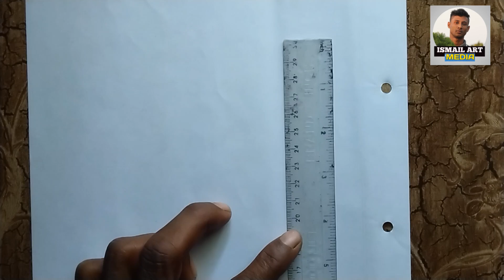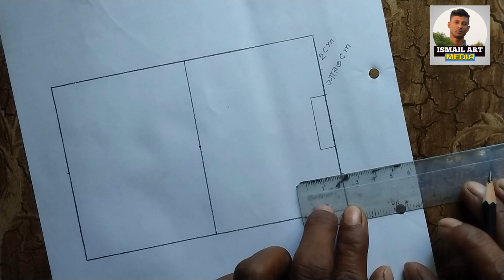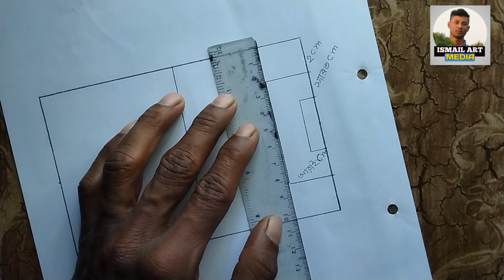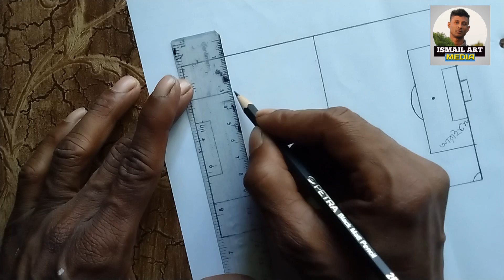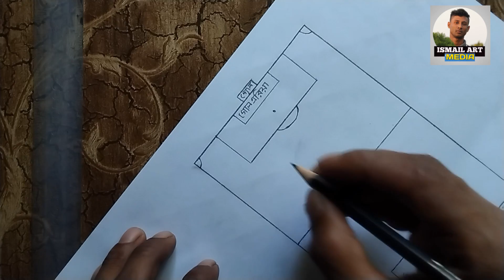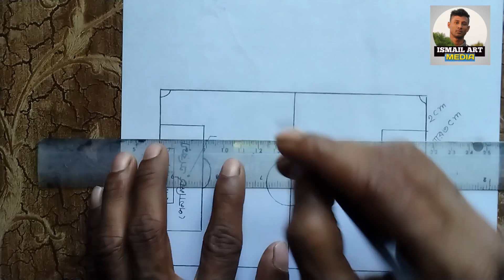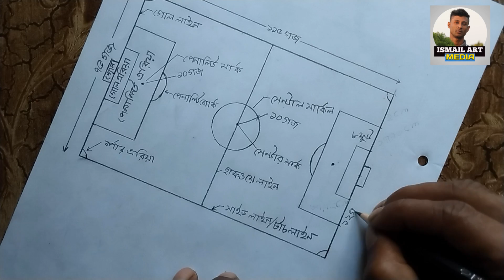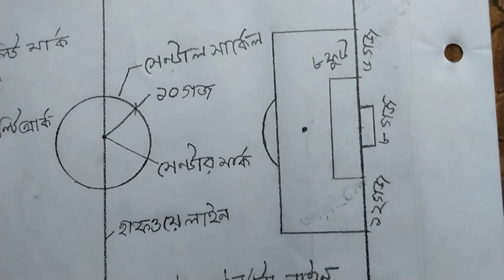শারীরিক শিক্ষা প্রাকটিক্যাল আঁকা - ফুটবল খেলার মাঠ আঁকা / Physical education practical drawing 2023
শারীরিক শিক্ষা স্বাস্থ্যবিজ্ঞান ও খেলাধুলা প্রাকটিক্যাল চিত্র অংকন ২০২৩ - একটি আন্তর্জাতিক মানের ফুটবল খেলার মাঠ অংকন করে বিভিন্ন এরিয়ার মাপগুলো উপস্থাপন কর / Physical education practical drawing 2023